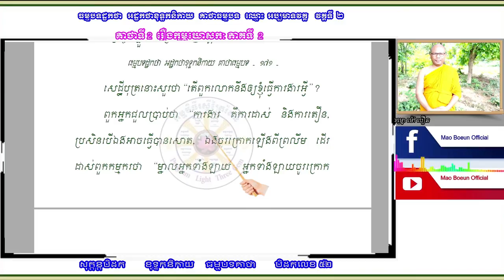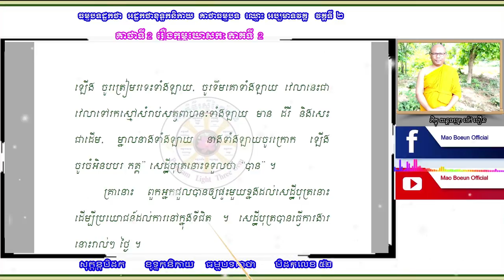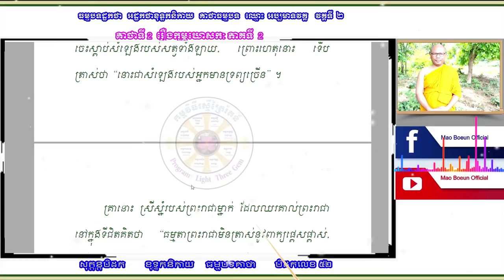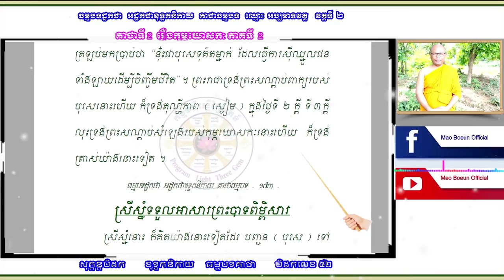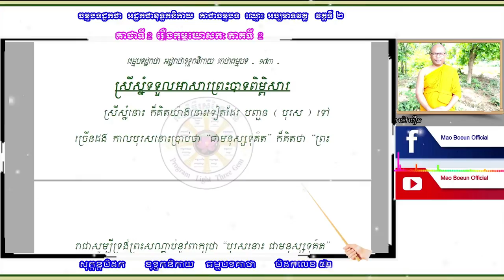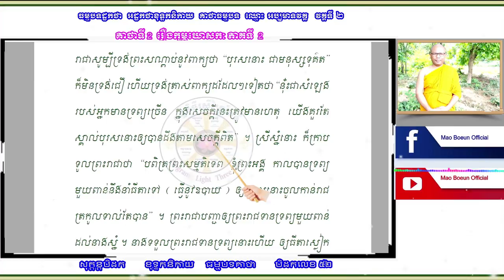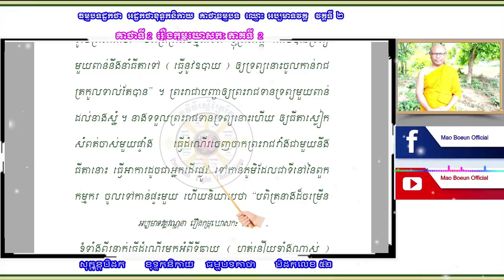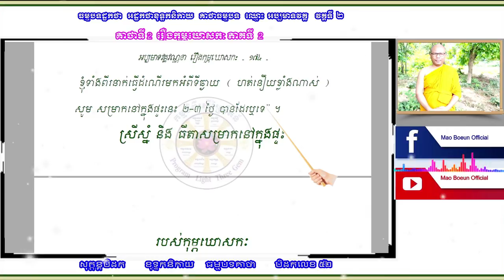រឿងកុម្ភឃោសកៈ ភាគទី 2/ ម៉ៅ បឿន / Mao​ Boeun Official /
សូមថ្វាយបង្គំ ចំពោះព្រះថេរានុថេរៈ គ្រប់ព្រះអង្ក និងចំរើនពរដល់ពុទ្ធបរិស័ទក្នុងខ្សែវីដីអូនេះ សិក្សាអំពីគាថាធម្មបទ  ធម្មបទដ្ឋកថា អដ្ឋកថា ខុទ្ទកនិកាយ គាថាធម្មបទ ឈ្មោះ អប្បមាទវគ្គ វគ្គទី ២សុត្តន្តបិដក  ខុទ្ទកនិកាយ ធម្មបទគាថា បិដកលេខ ៥២ រឿងកុម្ភឃោសកៈ ភាគទី 2 កាលព្រះសាស្តា​ កាលគង់នៅក្នុងវត្តវេឡុវ័ន ទ្រង់ប្រារព្ធសេដ្ឋីឈ្មោះកុម្ភឃោសកៈ ត្រាស់ព្រះធម្មទេសនាដូច្នេះថា ឧដ្ឋានវតោ  ​សតីមតោ សុចិកម្មស្ស និសម្មការិនោ សញ្ញតស្ស ច ធម្មជីវិនោ អប្បមត្តស្ស យសោភិវឌ្ឍតិ ។យស តែងចម្រើនកុះករ ដល់បុគ្គលអ្នកមានសេចក្តីប្រឹងប្រែង មានស្មារតី មានការងារស្អាត​(ឥតទោស) ជាអ្នកពិចារណារួច ហើយទើបធ្វើ ជាអ្នកសង្រួម រស់នៅដោយ ធម៌ មិនមានសេចក្តីប្រមាទ ។កុម្ភឃោសកៈទទួលធ្វើការងារ  / ម៉ៅ បឿន /  Mao​ Boeun Official /